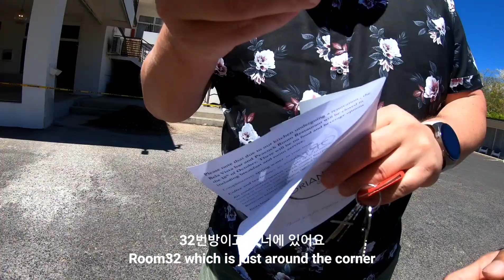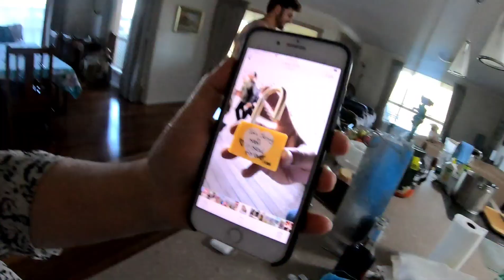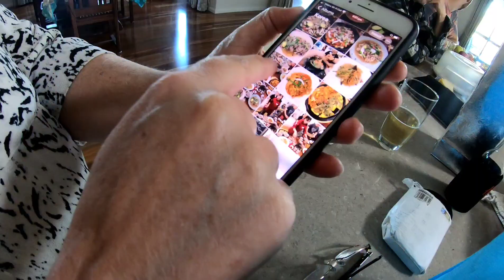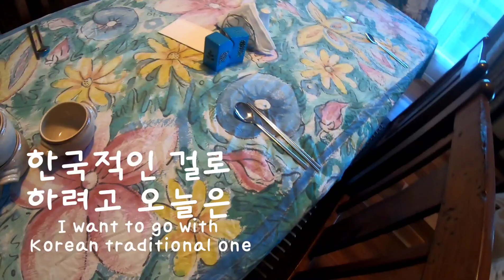At last Meeting 🇦🇺Australia Mom. Korean Culture Lover/Subscriber/Big Supporter in AUS